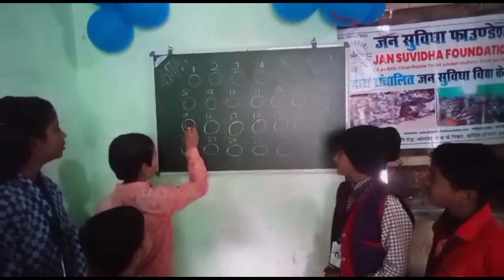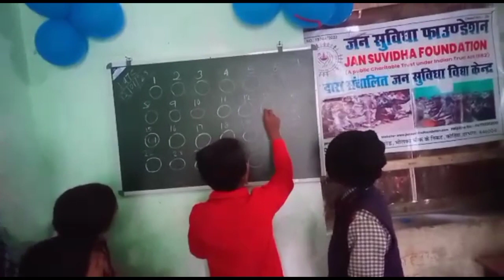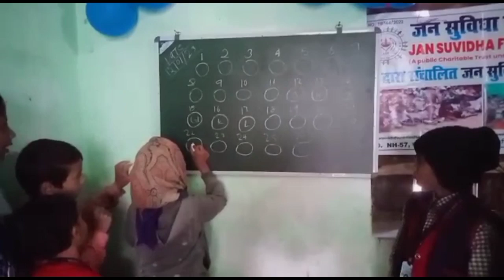पहेली द्वारा सीखें ABC, (ABC Alphabet)A for Apple, B for Ball, C for Cat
office -NH-57 Bazar samiti Road, kothiya Darbhanga, Bihar,846004